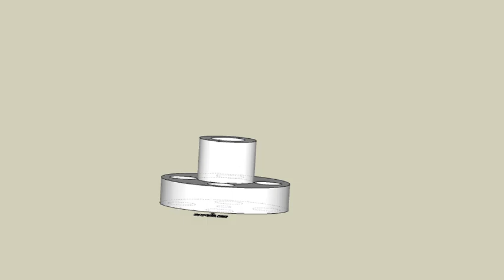育才出版測驗本第144頁未切割-等角圖展示